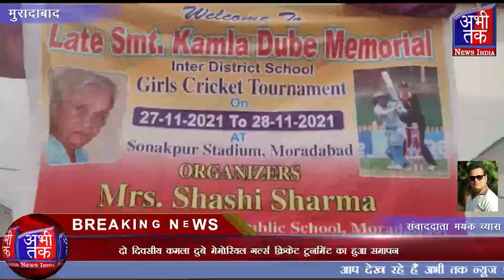दो दिवसीय कमला दुबे मेमोरियल गर्ल्स क्रिकेट टूर्नामेंट का हुआ समापन| Abhi Tak News